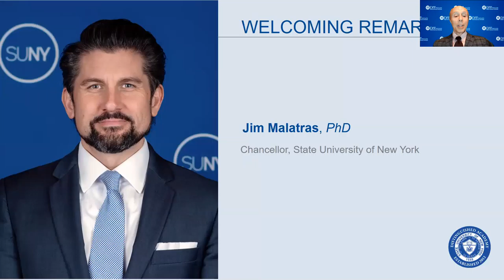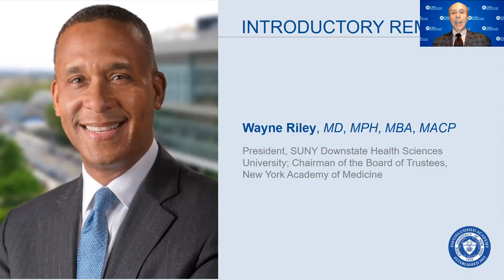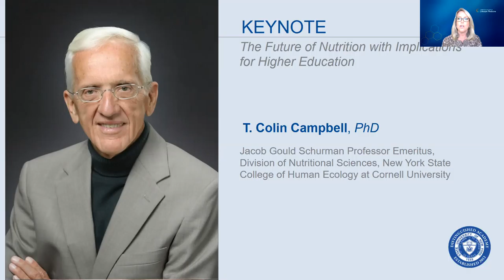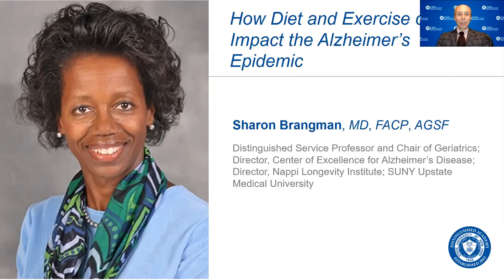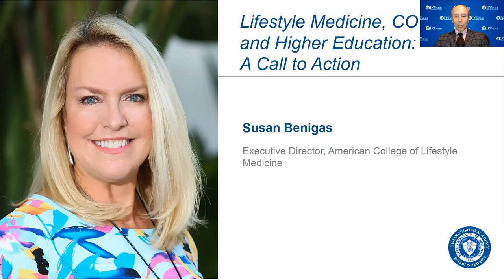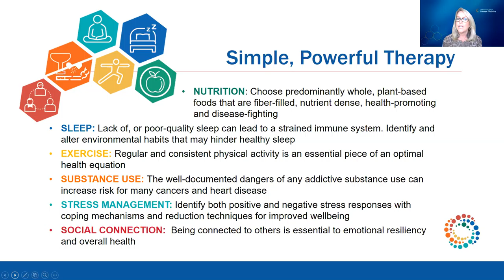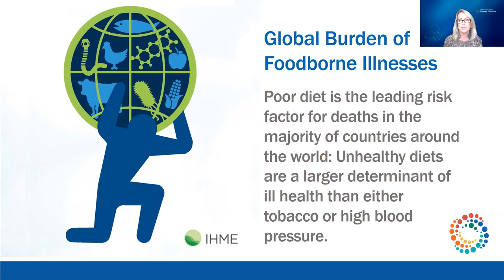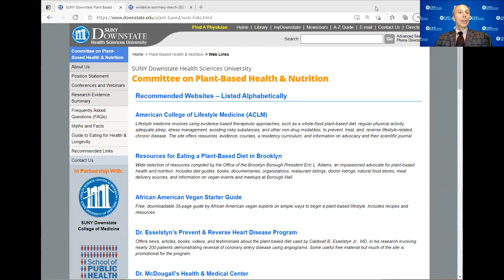SUNY DA Webinar: Health & Wellness in the Age of COVID: A Call to Action for Higher Education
This webinar will showcase how wellness and lifestyle medicine can promote the sustainability of SUNY students, staff, faculty, and community especially when external challenges, like Covid-19, have had a disproportionate impact on people of color, and individuals with chronic, underlying disease. We will identify the components of lifestyle medicine that contribute to healthy longevity, namely healthy eating, physical activity, restorative sleep, stress management, positive social connections, and avoidance of risky substances. We will recognize the ability of a healthy diet, composed primarily of whole plant foods, to prevent, treat, and reverse many chronic diseases, including Alzheimer’s disease.